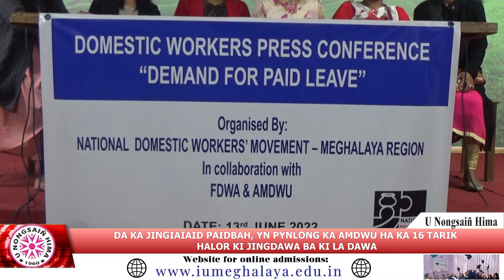DA KA JINGIAÏAID PAIDBAH, YN PYNLONG KA AMDWU HA KA 16 TARIK HALOR KI JINGDAWA BA KI LA DAWA